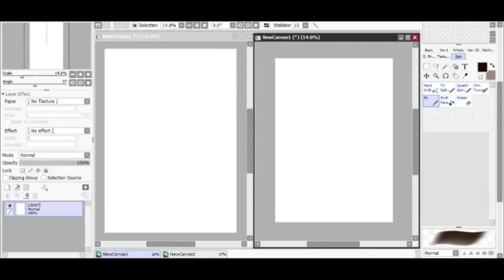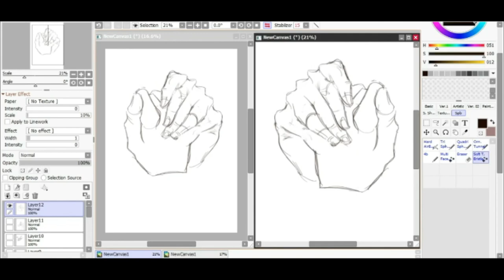Hand Studies [Sketch]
Song:
Track: Infraction- Backslider